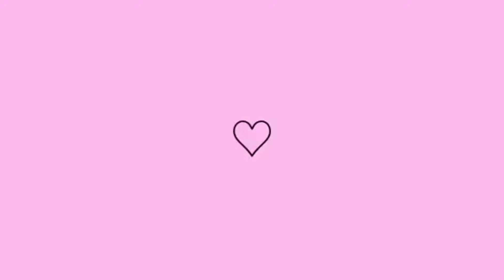DIA DE ULTRASSOM | ESTOU SENTINDO MUITAS DORES 💔| MINHA BARRIGA ESTÁ MUITO INCHADA 😔| ALINE BAIANA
Olá amores.❤️ Tudo bem com vocês? No vídeo de hoje mostrei um pouco do nosso dia. Espero que gostem. ❤️

Perguntas frequentes:
Editor: inshot

Deus abençoe!!!